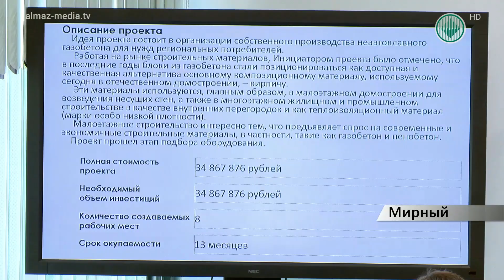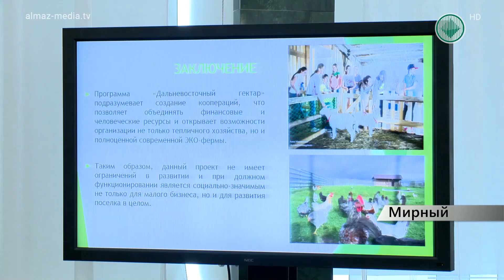Информационный выпуск «Панорама» от 14.06.2019